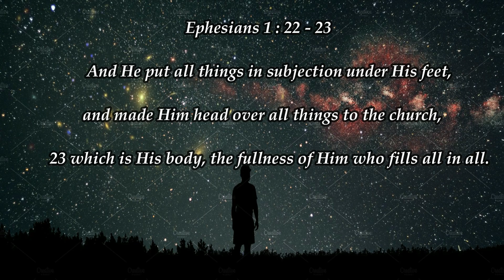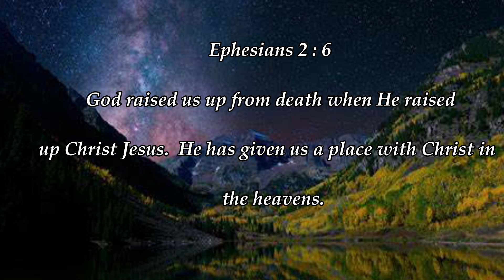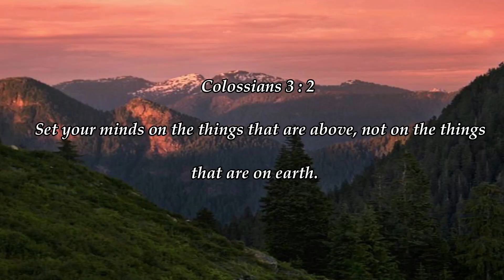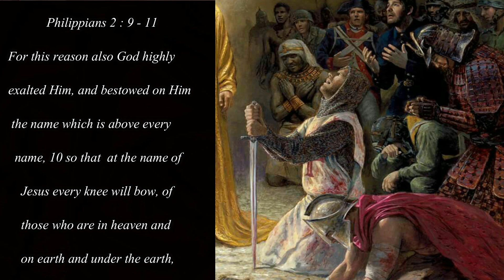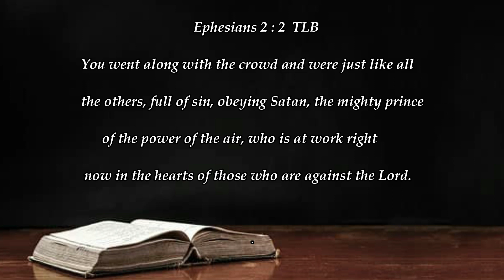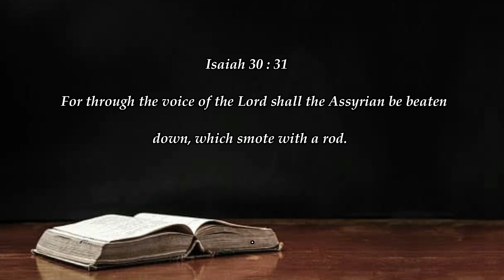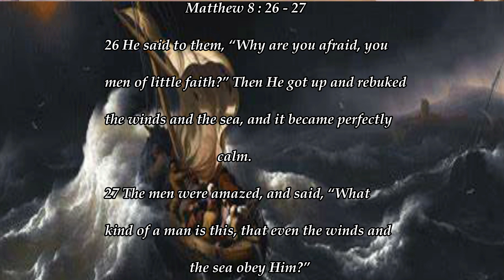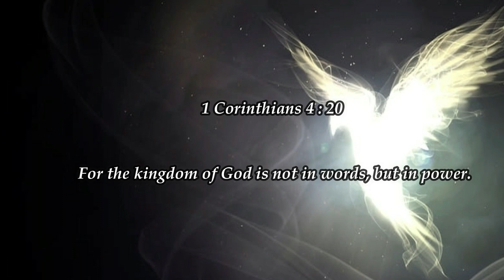After the Resurrection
After the resurrection we as believer received more than just the gift of eternity with our Lord and Savior. We received power we would need in the form of the Holy Spirit. Just like the disciples, Jesus knew that in order for them to face the attacks they would receive while preaching the gospel as well the enemy trying to stop them as he tried to stop Jesus but failed, God knew that all believers would need to have the power and the confidence when facing an unbelieving world that has no interest in God. As we mentioned the Church is and has always been under attack. But we need not to fear. We have everything we need in order for us to fight and combat the enemy. But we must believe by faith and then exercise the authority by speaking it out against all demonic forces.